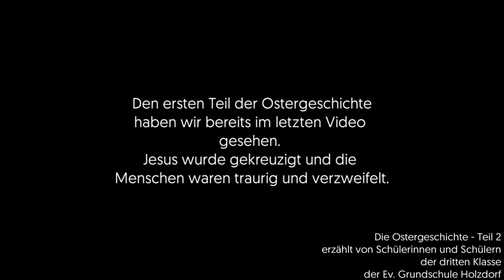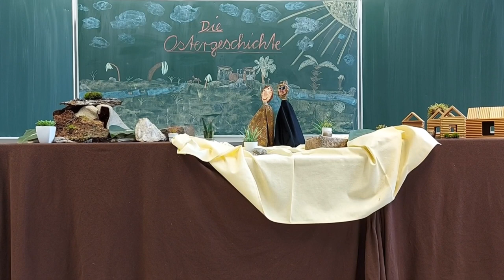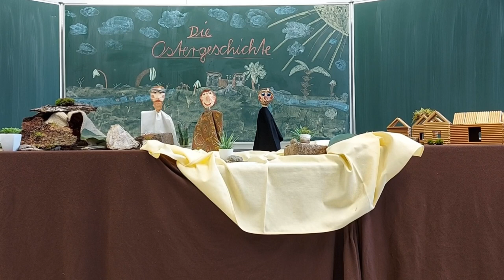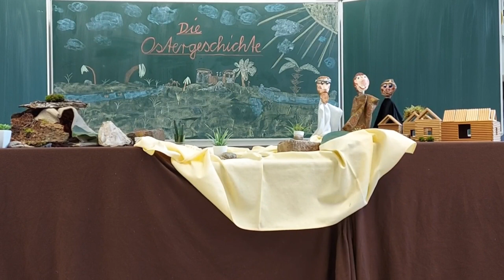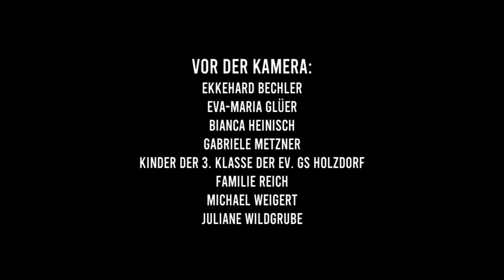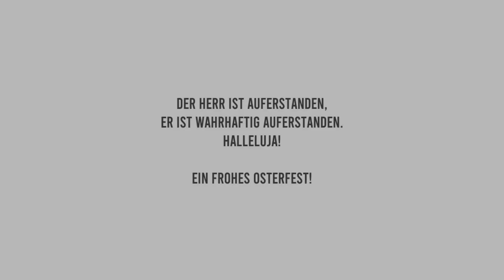Ostersonntag in der Elbaue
Kollekte für Ostern oder Spende bitte an:
Kreiskirchenamt Wittenberg
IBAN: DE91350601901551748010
KD-Bank Dortmund e.G.
Verwendungszweck: die jeweilige Kirchengemeinde bzw. den Zweck oder Kollekte Ostersonntag